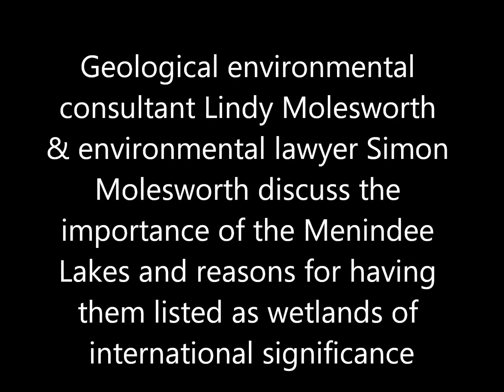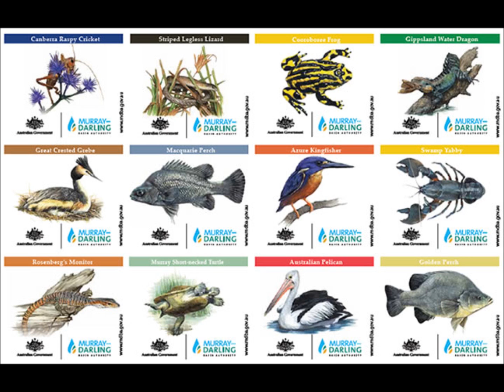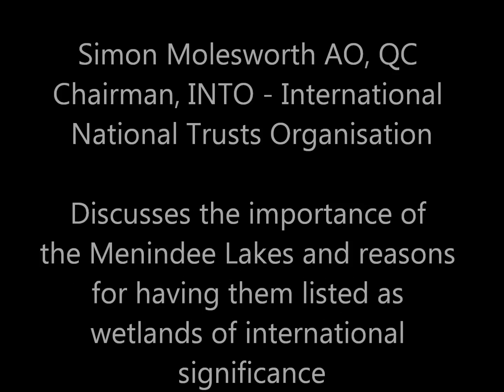Reasons for having the Menindee Lakes listed as wetlands of international significance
Lindy and Simon Molesworth discuss the importance of the Menindee Lakes and list reasons for having them listed as wetlands of international significance